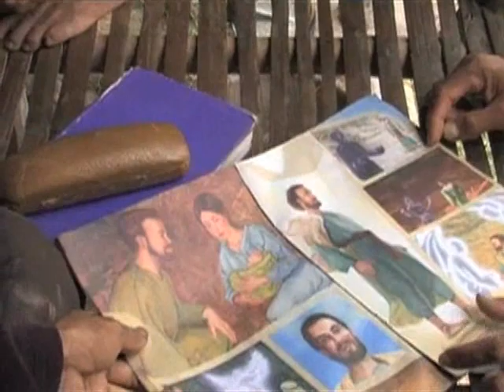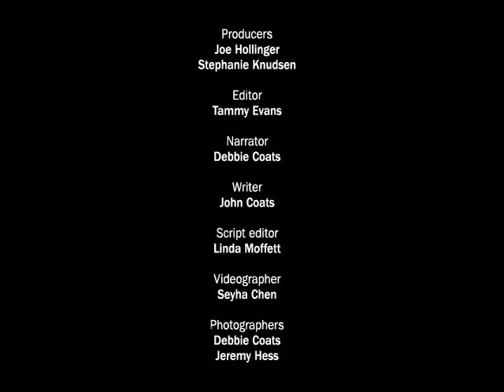Christ's healing and hope for Cambodians